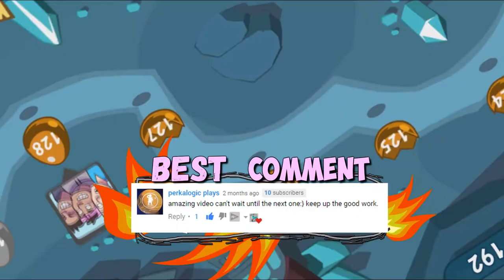I GOT THE LEGENDARY CARDS!!! -What The Hen Gameplay #5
↓ Hey bro! Expand the description ;) ↓

☛I hope you enjoyed this What The Hen Gameplay.

LINKS: ☟☟☟
PayPal Donation Page - a link to the page doesn't work, so if you still want to support me, you can click it on my channel's banner, or you can do it on Patreon :)